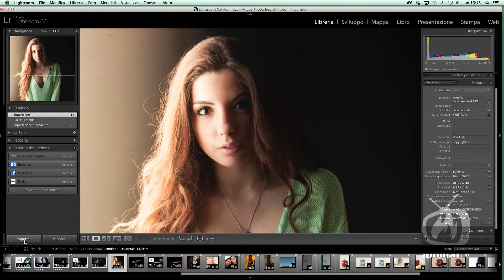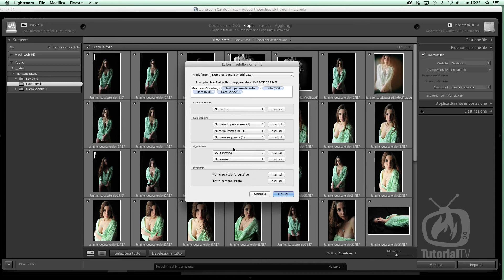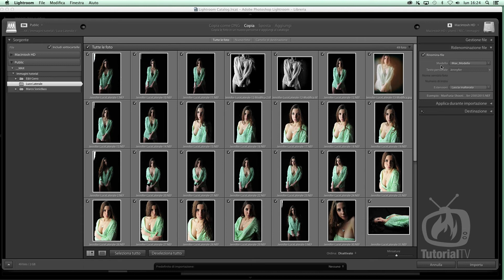Lightroom CC - Tutti i modi per rinominare le foto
Quando il danno è fatto è fatto. Se non hai cambiato il nome agli scatti che hai importato nel tuo computer bisogna trovare vie alternative. In Lightroom CC ce ne più d'una. Mettiamoci alla prova a vicenda: se ne trovi qualcuno che ci siamo dimenticati ti facciamo un buono sconto del 10% per i tuoi prossimi video corsi ;-)